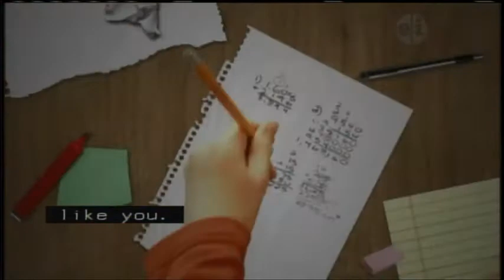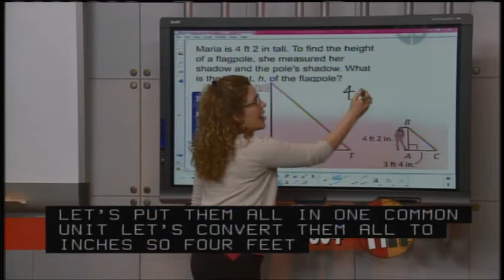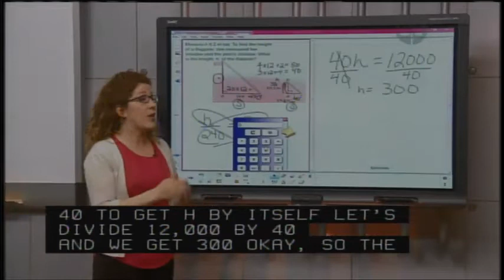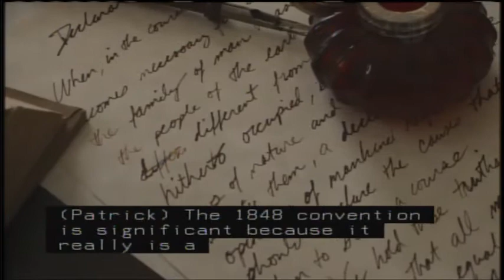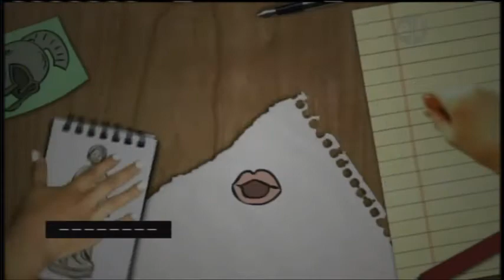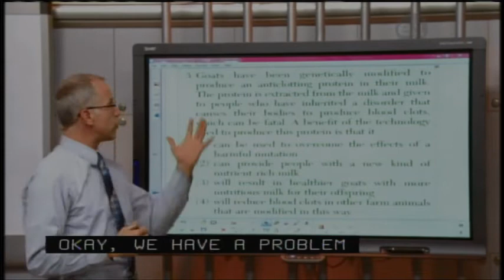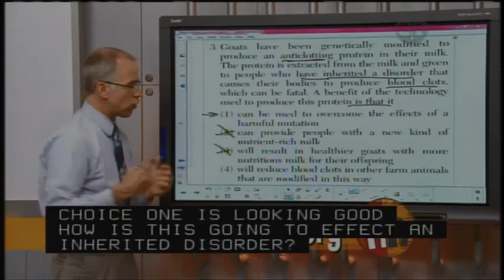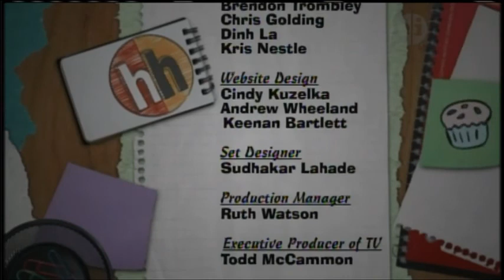Homework Hotline 4/2/14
In this week's Getting Historical we take a closer look at the Convention held in Seneca Fall in 1840. Then, make sure you stick around to try your knowledge on this week's Brain Teaser.